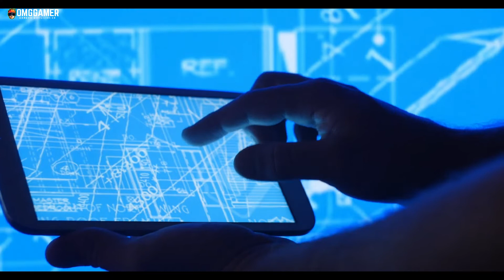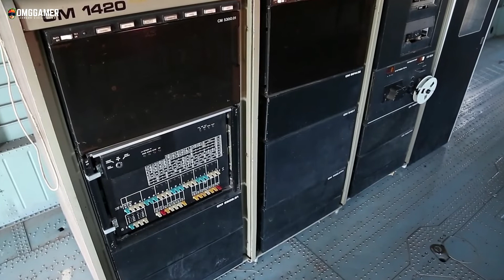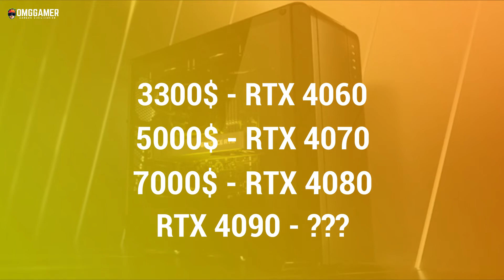NVIDIA GeForce RTX 4000 Series Release Date, Price & Specifications [4070, 4060 & 4090]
NVIDIA GeForce RTX 4000 is a family of GPUs that is developed by NVIDIA. There are leaks and rumors that spread in the mid of December. Along with the NVIDIA 4000 series that they were developing a new series for crypto miners.